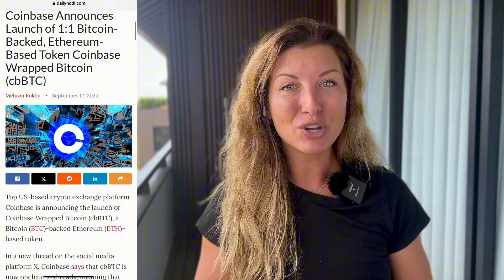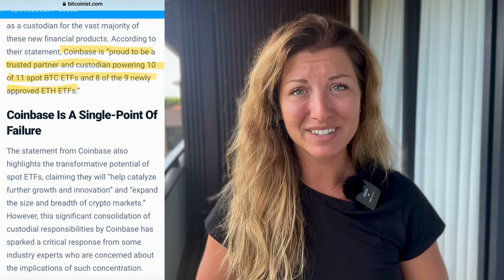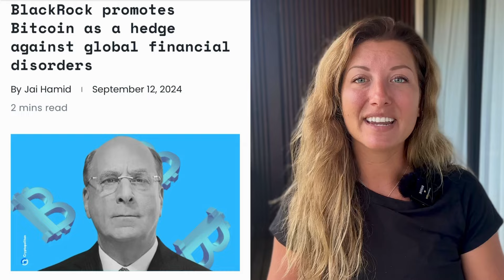New Red Flag for Coinbase Users and cbBTC!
00:00 What is Wrapped Bitcoin?
03:13 Coinbase Wrapped Bitcoin
05:32 BlackRocks Hedge
07:32 IndoDax